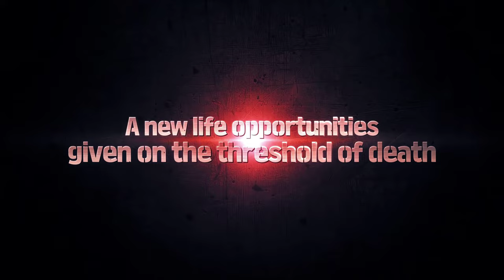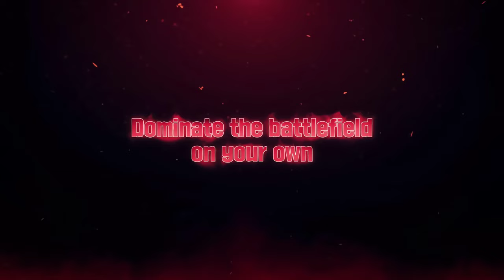Solo Leveling — Rise of the Shadow Monarch — TRAILER COMPILATION — 8K 25 FPS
Linki:
Strona Poświęcona Solo Leveling Po Polsku: